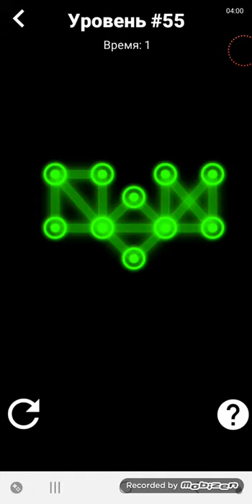Glow Puzzle New Game Android Gameplay Level 51-60